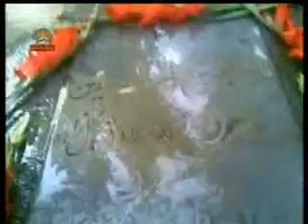تجمع درمزار ندا و شهداي مجاهدين